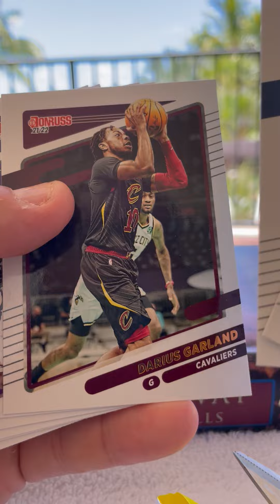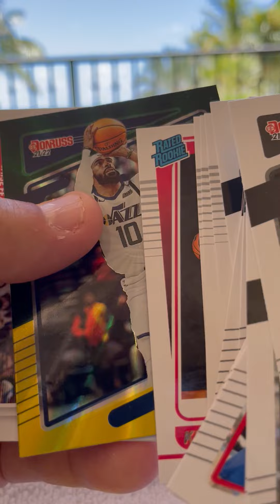Kevin Durant Bam Adebayo Jimmy Butler Miami Heat 2021-22 Donruss basketball hanger pack opening NBA